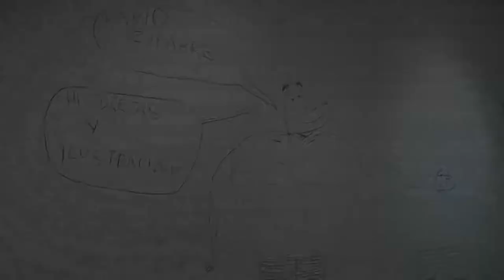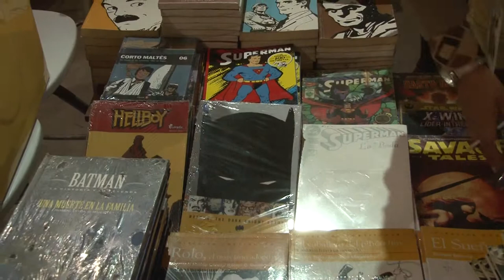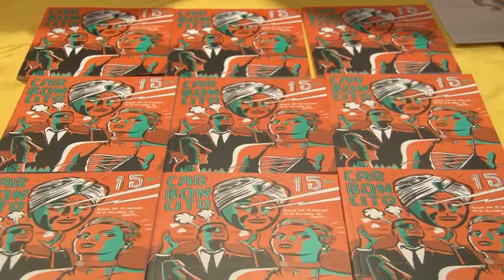I Feria Internacional de Dibujo, Historieta e Ilustración